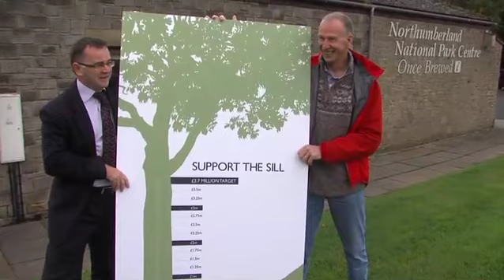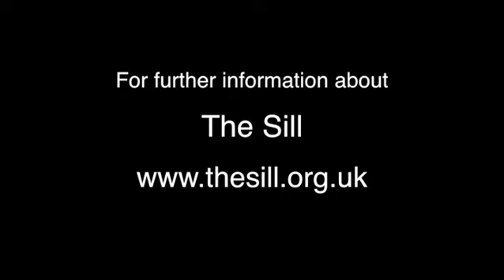The Sill's fundraising campaign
Northumberland National Park and YHA (England and Wales) launch a fundraising drive to raise £3.7m of match funding to make The Sill, a proposed landscape discovery centre, a reality.